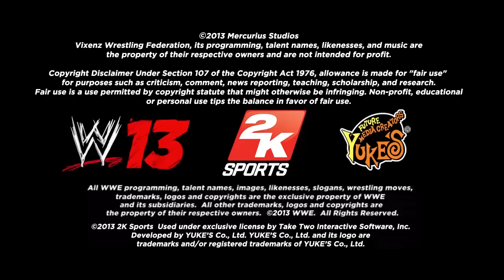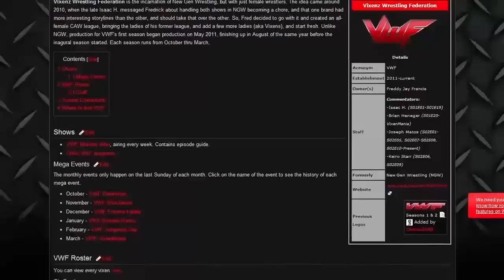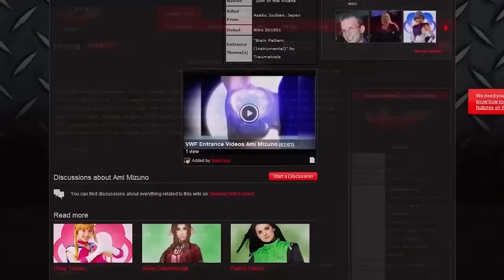VWF Nitro S03E12 "Have Her Way"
Mio's games now turn to the team of Rinoa & Tina, as she made two 1-on-1 matches with the two against the Gullwings. How will this play out with Haruka & Michiru? Meanwhile, Mickie J has been demanding a push, so Mio gives her a match to keep going towards her goal. Also, Lightning runs into an old enemy who humiliated her, the Hardcore title 24/7 rule continues, and so much more!